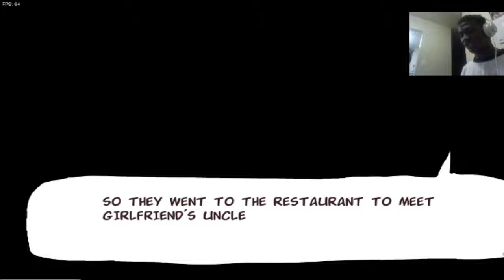SO WE'RE FACING EXES NOW?!? ME AND GIRLFRIEND NEED TO HAVE A SERIOUS TALK.. | Friday Night Funkin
Thank you and I hope you're having a great day. I'm uploading this for Memorial day but im doing it on the weekend because I won't have time so I'll upload two videos exactly at 5:31 p.m. Get it? lol I know I'm corny